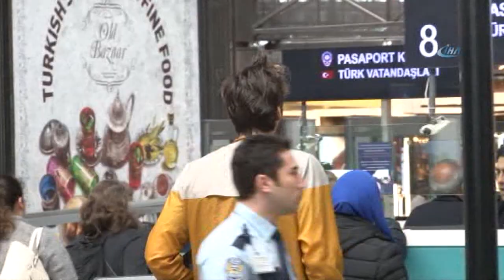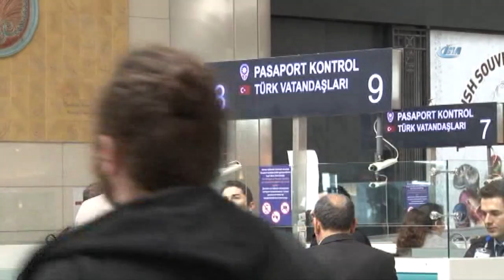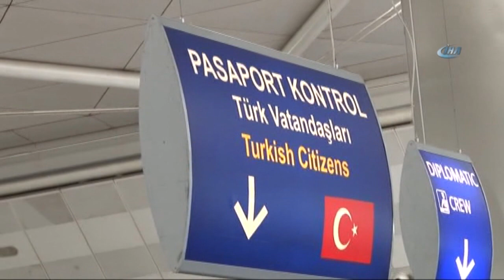Havalimanında Kalan Genç Basketbolcunun Hazin Öyküsü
Fenerbahçe alt yapısında oynadıktan sonra geçen sezon Bursa Nilüfer Basketbol takımında yer alan 23 yaşındaki Mehmet Şanlı'nın hayatı yaşadığı psikolojik sorunlar nedeniyle alt üst oldu. ABD'ye gitmek üzere geldiği havalimanında aylardır kalan Şanlı, havalimanı çalışanların yardımıyla hayatını sürdürüyor.

PASAPORT KONTROLÜNDEN KAÇAK GEÇMEYE ÇALIŞIYOR

Annesini çocuk yaşta kaybettikten sonra psikolojik sorunlar yaşadı. Yaşadığı sıkıntılara rağmen basketbola devam eden Şanlı, Fenerbahçe ve bir çok kulüpte basketbol oynadı. Geçen sezon Bursa’nın Nilüfer Takımında yer alan genç futbolcu ilaçlarını düzenli kullandığı için bir sıkıntı yaşamadı. Ancak babasının desteğini kendisinden çekmesi üzerine genç basketbolcu bunalıma girdi. İlaçlarını artık kullanmamaya başlayan Mehmet Şanlı, babasının da kendisiyle ilgilenmeyince yurt dışına gitmek için Atatürk Havalimanı’na geldi.

Havalimanında yatıp kalkan ve ABD'ye gitmek için zaman zaman pasaport kontrol noktasına gelerek şansını deneyen genç basketbolcu polis tarafından alınarak tedavi için Bakırköy Ruh ve Sinir Hastalıkları Hastanesi’ne götürüldü. Tedavisi ardından Türkiye Basketbol Federasyonu’nun desteğiyle kendisine maaş bağlanan Şanlı'ya kalacak ev verildi. İlaçlarını aksatan ve ağır psikolojik hastalığıyla pençeleşen Şanlı, yine pasaportunu alarak 2-3 ay önce geldiği ve bir süre kaldığı Atatürk Havalimanı’na yeniden geldi. Burada ABD uçuşlarını takip eden Şansı, zaman zaman pasaport kontrolünden geçmeyi deniyor.

ABD’YE GİTMEK İSTİYORUM

Atatürk Havalimanı’nı evi gibi gören genç basketbolcu, yaklaşık 1 aydan beri Dış Hatlar Gidiş Terminali’nde kontuarlar bölgesinde yaşamaya başladı. Burada bankların üzerinde uyuyan Mehmet Şanlı’nın yemek ihtiyaçlarını havalimanı personeli karşılıyor. Personele "Ben ABD’ye gitmek istiyorum San Francisco’da basketbol oynamak istiyorum beni ne olur oraya gönderin" dediği öğrenildi.

KARİYERİ GENÇ YAŞTA BİTTİ

2013 yılında 3 sezon boyunca Fenerbahçe Ülker altyapısında oynayan 1995 doğumlu Mehmet Şanlı daha sonra sarı lacivertli takımla karşılıklı olarak yollarını ayırdı. Sakarya’da düzenlenen ve Fenerbahçe Ülker‘in 2. Bitirdiği Genç Erkekler Türkiye Şampiyonası‘nda 9.5 sayı-12.2 ribaund ortalamalarıyla dikkat çekti.

Ayrılık sonrası Beşiktaş Integral Forex forması giyen Mehmet Şanlı daha sonra sırasıyla İBB, İTÜ, Final Gençlik, Muğla Ormanspor ve geçen sezon Bursa Nilüfer Belediyespor A takımı formaları giymişti.